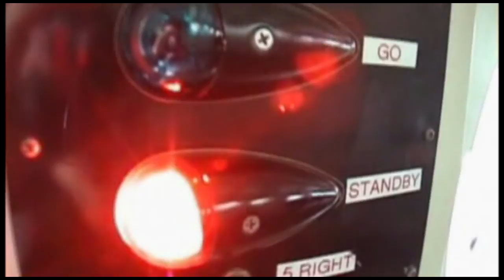Dan Pan 2019 Skydive